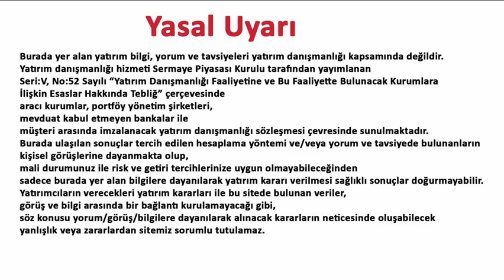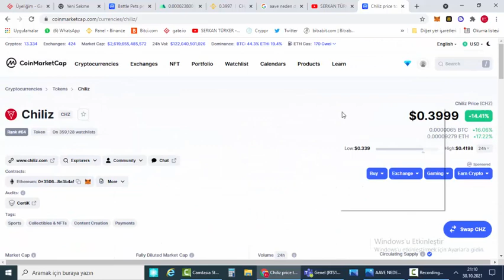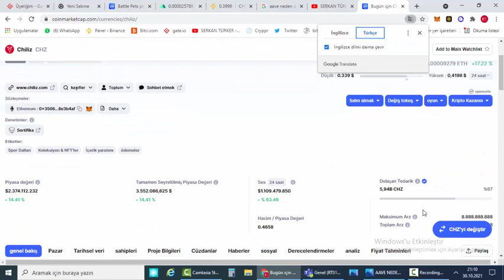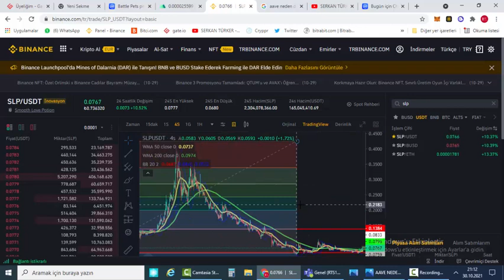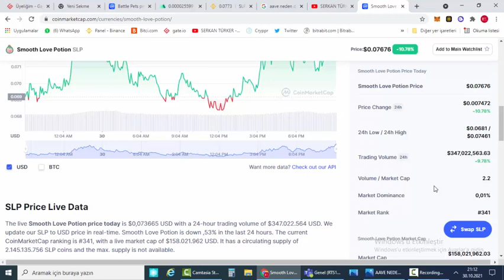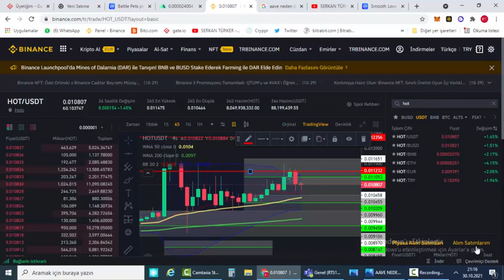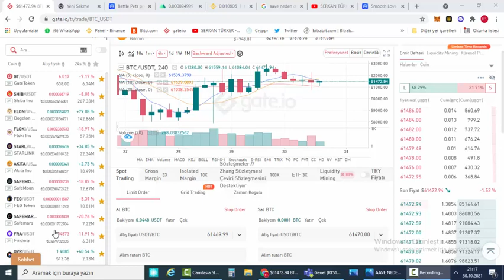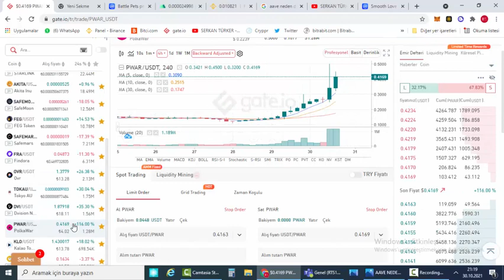SLP VE CHZ COİNLERİNDE HAREKETLENME. METAVERSE COİNLERİ-MEME COİNLER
Bu videomda chz ve slp deki hareketlenmeyi değerlendirmeye çalıştım. günlük analiz olarak btc-etherium-solana-holo-hot-btt-dogelon-elon-safemoon-safemars-akita-shiba- İyi seyirler. 😃

Merhaba. Ben Serkan TÜRKER youTube kanalımda Bitcoin ve altcoinler nedir? Alım - satım nasıl gerçekleştirilir? Kripto paralarda alım-satım nerelerde yapılır? Hangi borsalarda alım-satım yapılabilir? Madenciliği yapılan coinler hangileridir? Bitcoin madenciliği ne demektir?
Paris Saint-Germain, AS Roma , OG ,Galatasaray, Fenerbahçe FB token, Arsenal, Trabzonspor , Young Boys,İstanbul Başakşehir,Manchester City tokenler nasıl alınabilir? Kripto cüzdanlar metamusk, trust wallet, pahntom, yoori, binace smart chain gibi cüzdanların kullanımı nasıl yapılır? sorularını cevaplamaya çalışıyorum.
BTC madenciliği ve Bitcoin altcoin analiz konularında ayrıca forex, internetten para kazanma ve dolar, dolar kuru üzerine videolar üretiyorum. Kripto para al sat yaparak para kazanmak veya farklı şekilde İnternet'ten para kazanmak isterseniz ve Blockchain, akıllı sözleşmeler hakkında bilgi almak isterseniz bu kanal size faydalı olabilir.